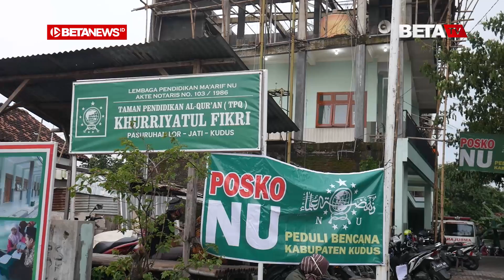Evakuasi Korban Banjir di Pasuruhan Lor Dihentikan Sementara Karena Sudah Malam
BETANEWS.ID, KUDUS - Pada Sabtu (2/1/2020) sore, sekitar pukul 17.00 WIB, tanggul Sungai Wulan yang berada di Dukuh Goleng, Desa Pasuruhan Lor, Kecamatan Jati, Kabupaten Kudus yang jebol terlihat masih menganga. Arus air juga tampak lebih deras. Sedangkan beberapa perahu digunakan untuk evakuasi mondar-mandir untuk mengevakuasi warga yang kebanjiran.

Di pemukiman warga, terlihat banyak rumah yang tergenang air, meski beberapa ada yang belum. Saat dihampiri petugas dengan perahu dan diberitahu bahwa evakuasi hanya sampai pukul 18. 00 WIB, beberapa warga tampak kecewa.